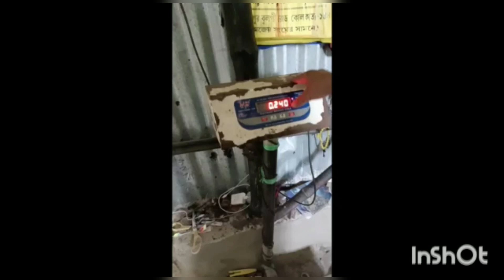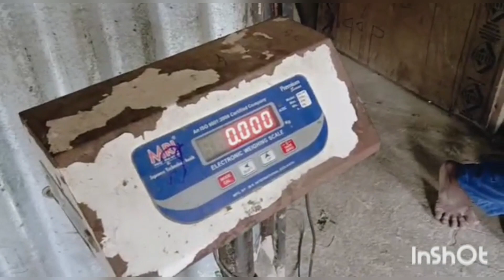শিরোহী ছাগল বিক্রি আছে ।দক্ষিণ চব্বিশ পরগনা আমতলা। 9836167980।